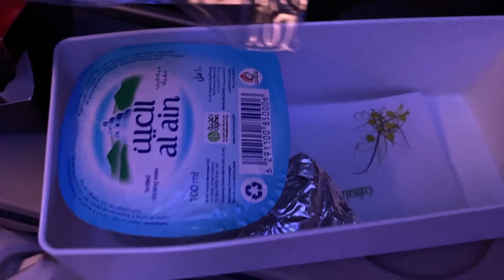ВЛОГ. ДВОЙНОЙ ПЕРЕЛЕТ. ЛЕТИМ НА ОТДЫХ. ДЕНЬ БРОС ШОУ